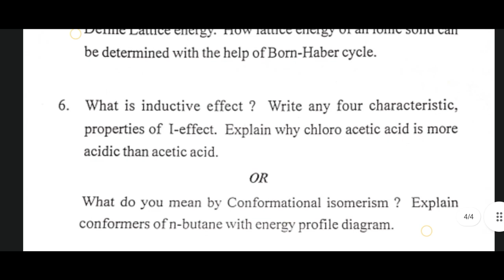CHEMISTRY GE-2 II 2ND SEMESTER EXAM 2023 II KENDRAPARA AUTONOMOUS COLLEGE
"Embark on a journey to unlock your academic potential with our in-depth exploration of previous year questions. This educational odyssey is designed not just to prepare you, but to inspire and empower you for your upcoming challenges. Let's dive into the intricacies of these questions, unraveling secrets to success together. 📚✨

Together, we can transform your aspirations into achievements. 🌟"chemistry kendraparaautonomouscollege pyqs bsc2ndsemester previousyearquestions #2023 kendrapara educationalcontent GE-2